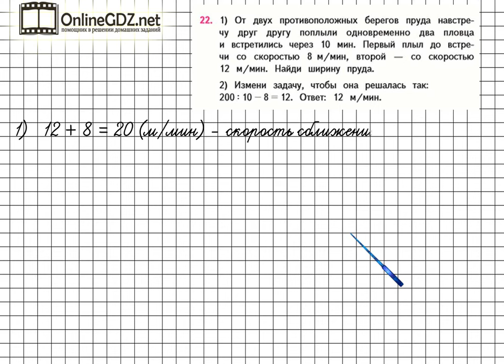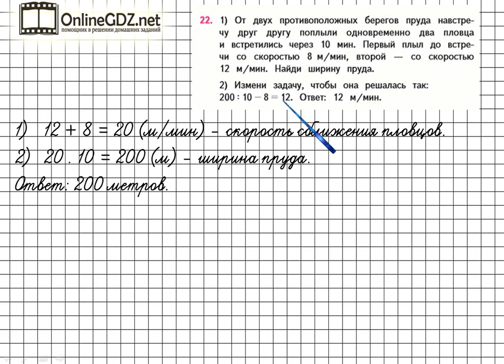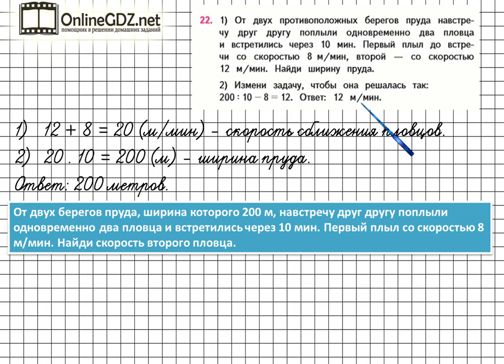Страница 37 Задание 22 – Математика 4 класс (Моро) Часть 2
Для выполнения упражнения №22 на странице 37 вам нужно уметь решать составные задачи на движение в два действия, изменять задачу в соответствии с данным выражением, а также владеть навыками устного счета. Посмотрите наше видео, чтобы всё стало понятно.